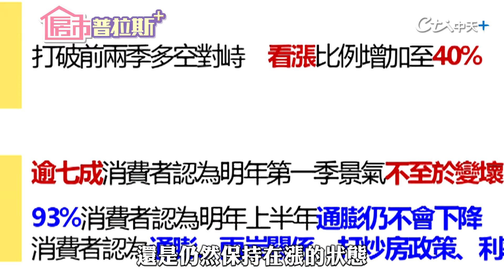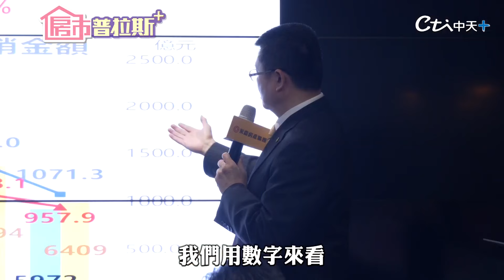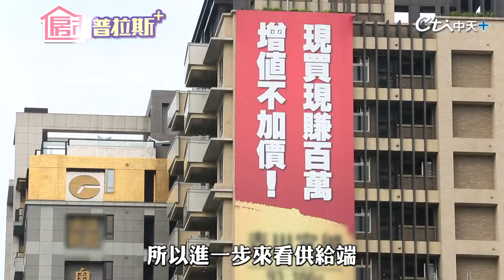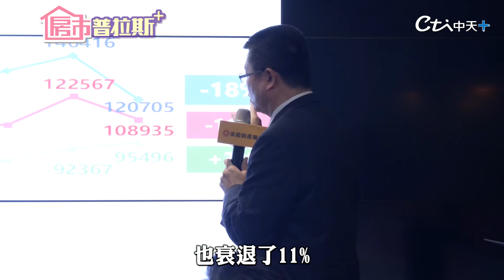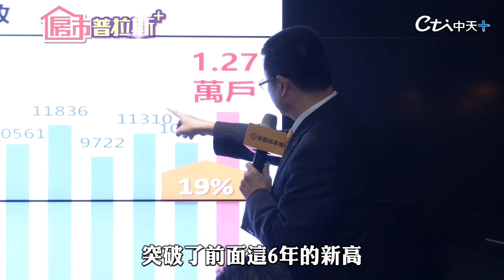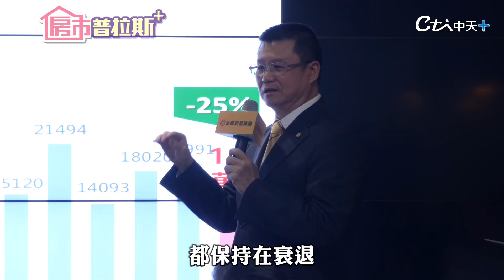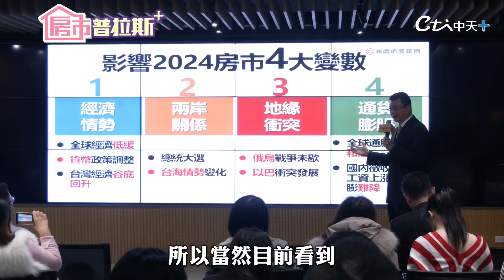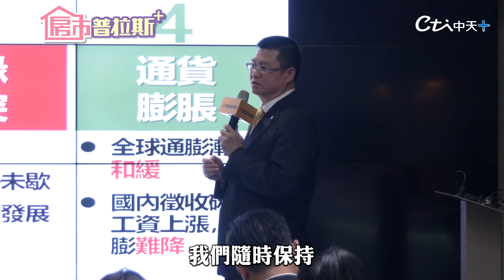【房市普拉斯+】小心！2024房市有四大利空 想撿便宜？最佳買點就在這時候...@中天財經頻道CtiFinance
如果全球通膨、升息會在2024年開始趨緩，會對全球經濟甚至是台灣房市來說肯定會是一大利多，許多消費者也抱持著審慎樂觀的態度，若想在2024年佈局買房，這其中有什麼需要注意的關鍵因素，而2024年真的是購屋的好時機嗎？